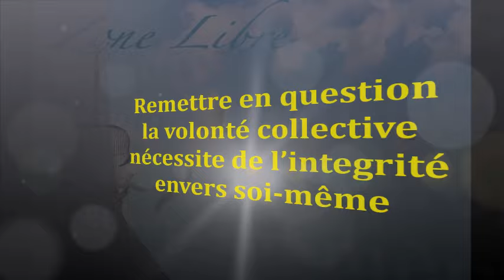1736 " Remettre en question la volonté collective nécessite de l'intégrité envers soi-même. " GR ZL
Il faut prendre en considération que le courant de la vie entraîne les esprits dans leur flux de pensée, et que ce courant est le fruit de la volonté de la masse et affilié au  destin de celui qui est libre des promesses d'une vie que prône cette volonté collective.